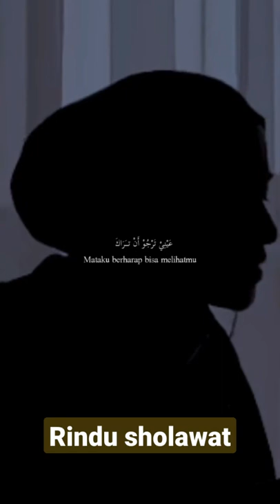NURUL HUDA SAFANA cover Nissa sabyan